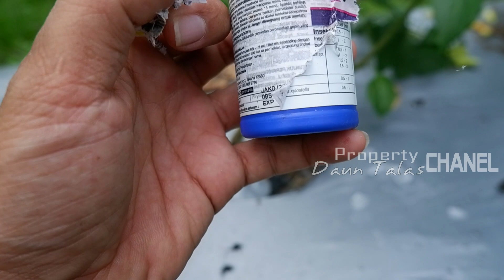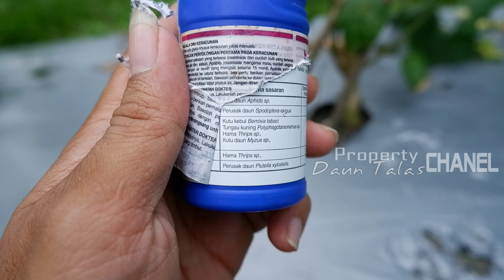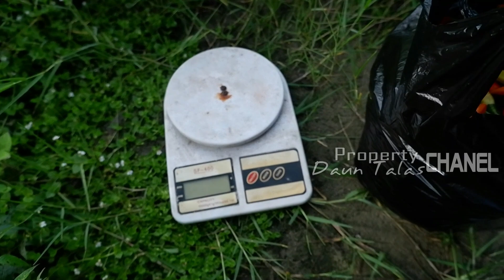Cabe Konvensional Minggu ke 13, Tetap subur bebas kutu kebu; dan virus gemini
Cabe Konvensional Minggu ke 13, Tetap subur bebas kutu kebu; dan virus gemini. Video ini menjawab pertanyaan kawan beberapa minggu lalu yang menanyakan apakah tanamanya tidak terserang kutu kebul atau kena virus gemini. di video ini saya mencoba mengganti pestisida yang biasanya menggunakan curacron di hari rabu kini saya menggantinya dengan pegasus, Pegasus dan curacron merupakan pestisida dari pabrik yang sama namun dengan harga serta bahan aktif yang berbeda.

Virus gemini dibawa oleh kutu kebul, kutu seukuran pasir merupakan hama yang cukup susah di tangani, tanaman akan berubah menjadi belang hijau kuning dan sampai saat ini tidak bisa di obati bila tanaman telah terjangkiti.

Beberapa tahun silam untuk penggunaan curacron masihlah mempan, namun seiring dengan waktu penggunaan pestisida itu tidaklah bisa mungkin hama sudah terlanjur kebal, untuk itu dianjurkan menggunakan sistem roling agar hama bisa di basmi karena hama biasanya tidak kebal kepada semua pestisida.